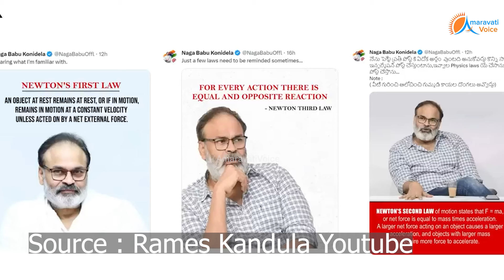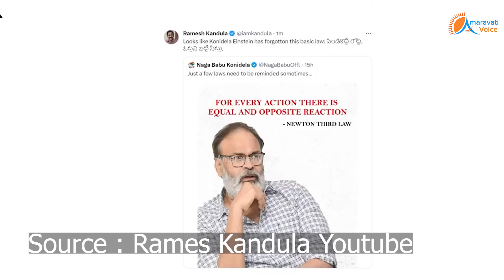పొత్తు విషయంలో పవన్ అంత క్లారిటీగా ఉంటే, నాగబాబు ఎందుకు ఇలా చేస్తున్నాడు ? సోషల్ మీడియా పిల్లకాయలా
పొత్తు విషయంలో పవన్ అంత క్లారిటీగా ఉంటే, నాగబాబు ఎందుకు ఇలా చేస్తున్నాడు ? సోషల్ మీడియా పిల్లకాయలా, ఎందుకీ తుత్తరపాటు ?